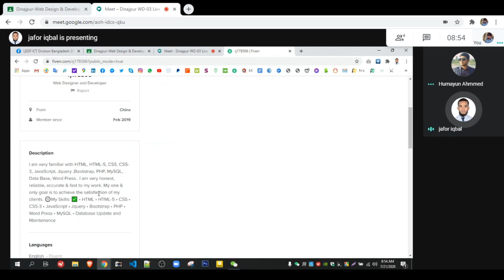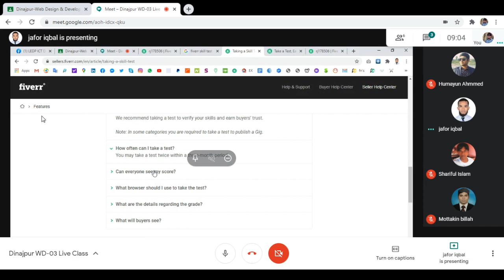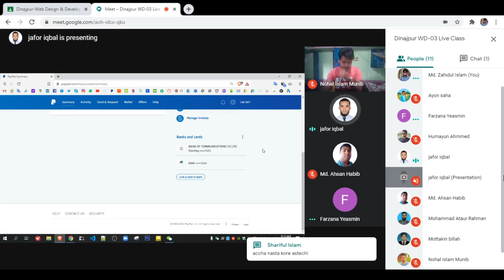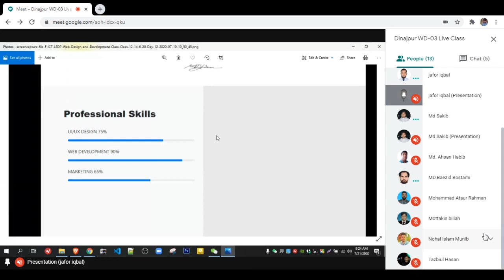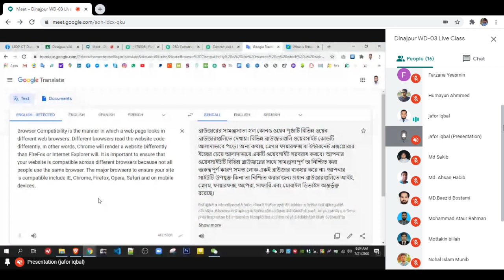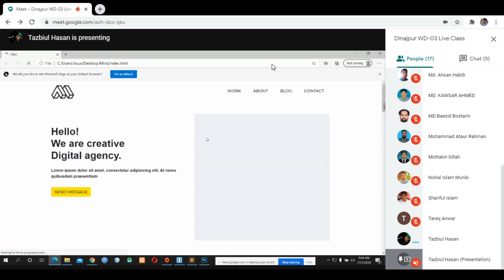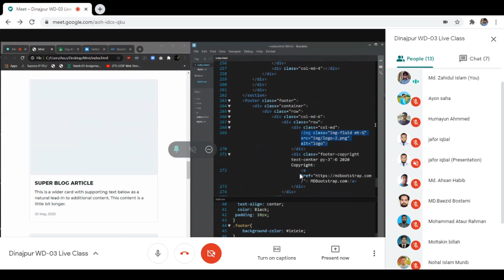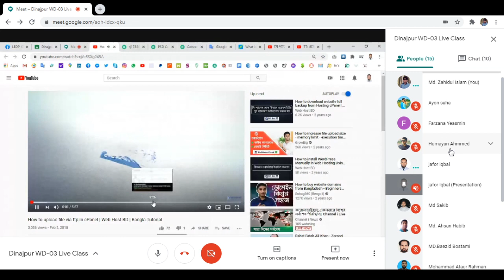LEDP Web Design Course Dinajpur Batch 03 # Day 42